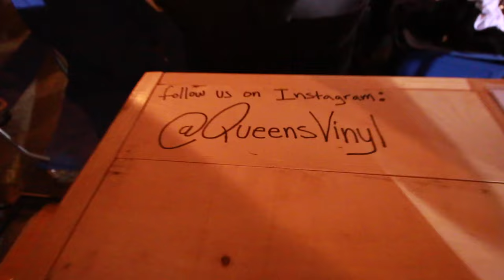Queens night market DISASTER!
Damn Daniel, back at it again with a sick Vlog! I was recently made aware of a Facebook event in Queens, New York at the hall of science and there was over 35k people in attendance just watch the madness ensue.